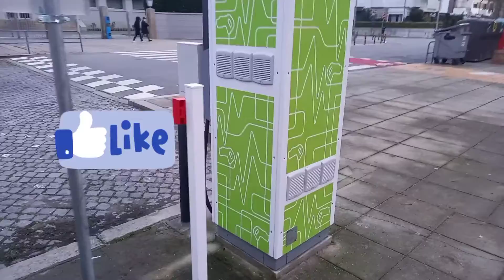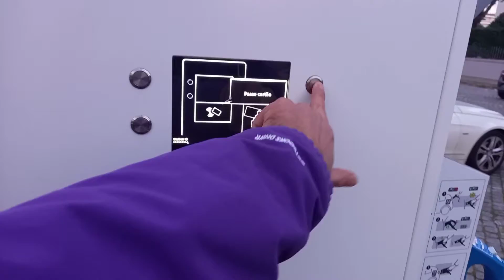Primeiro Posto de Carregamento Elétrico na Póvoa de Varzim